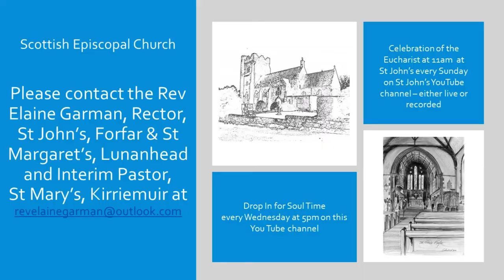Remembrance Sunday from St John's, Forfar.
Sung Eucharist for Remembrance Sunday including our act of remembrance.